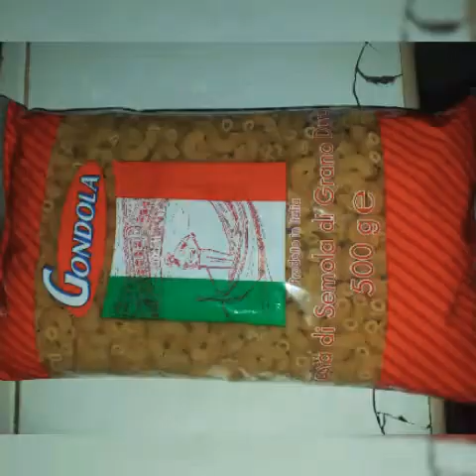HOW TO COOK CHICKEN SOPAS IN EASY AND SIMPLE WAY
Chicken Sopas
Let's cook sopas for the day,,
Ingredients
half kilo CHICKEN
1 pack macaroni shell
margarine
onion
garlic
hotdog
pepper
chicken cubes
salt
evap milk